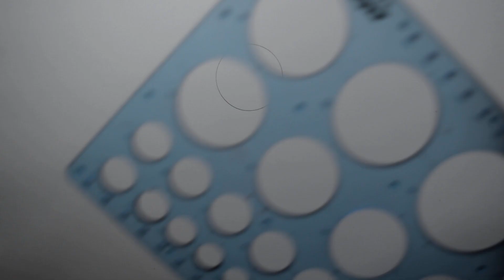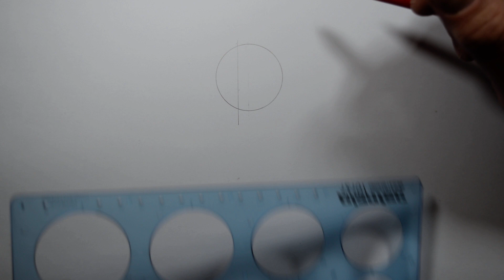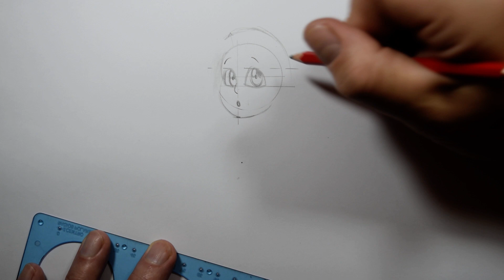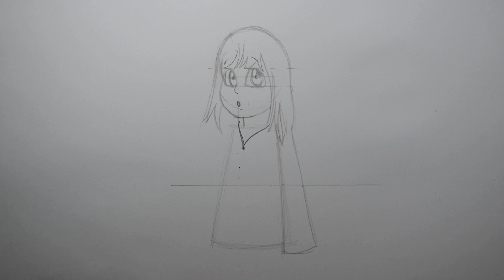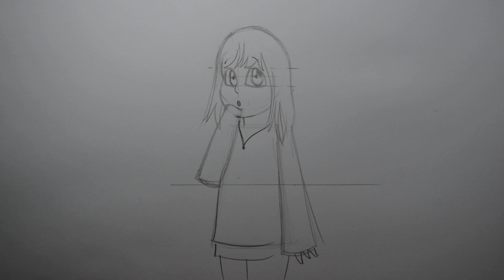CLASE 192: CHICA CON BUZO